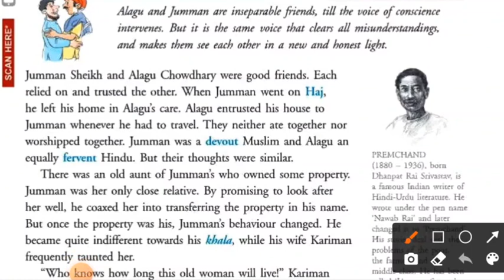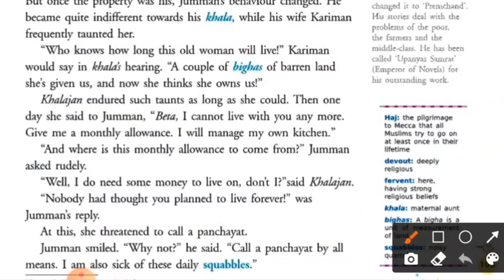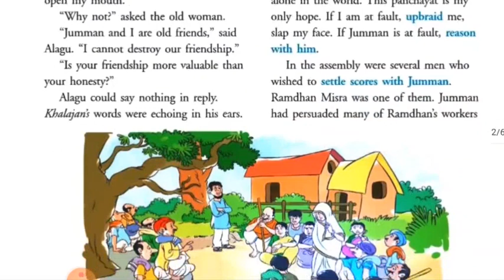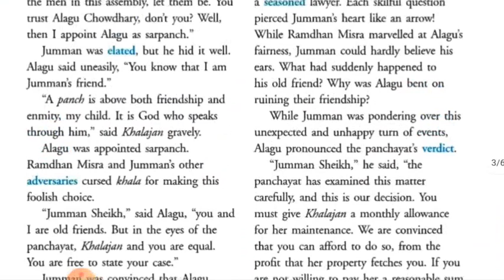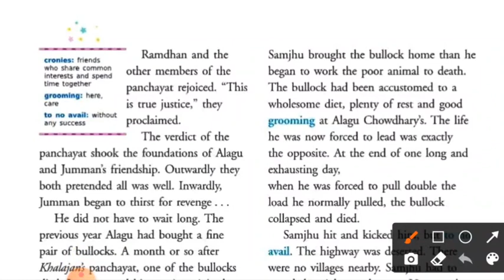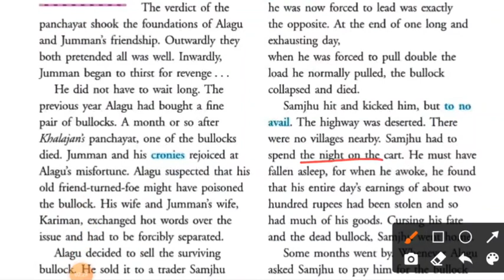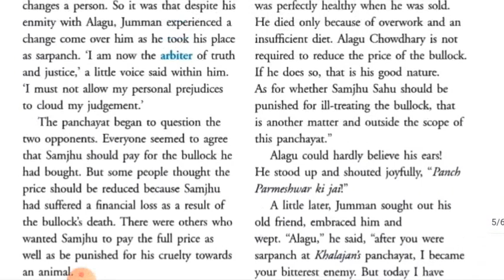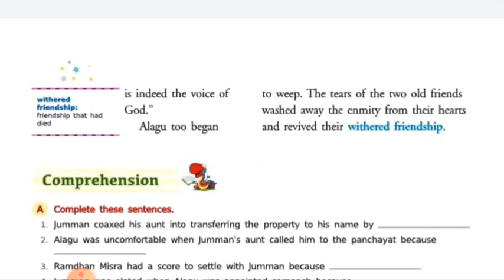The Voice Of Conscience In Hindi Class 6 New Gem's English Icse Chapter 18 By Premchand